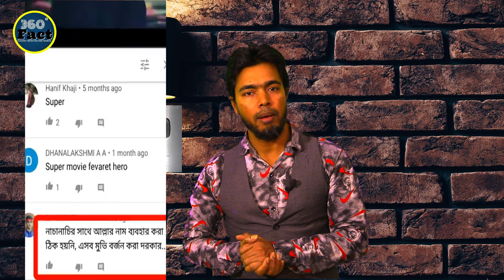পবিত্র রমজানে হিন্দি সিনেমাতে আল্লাহর নামের অবমাননা,yajamana_hindi_dubbed_movie, ThreeSixty Fact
পবিত্র রমজানে হিন্দি সিনেমাতে ইসলাম অবমাননা, yajamana_hindi_dubbed_movie, ThreeSixty Fact,
Yajamana_Full_Hindi_Dubbed_Movie_2020 | Darshan New Hindi Dubbed Movie 2020
For Bangladeshi Contents: